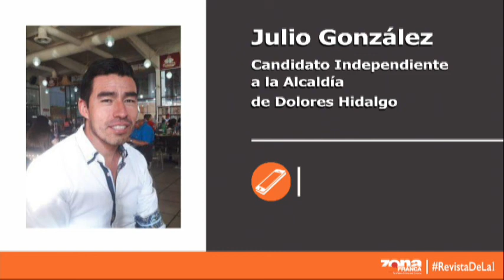Julio González Candidato Independiente a la Alcaldía de Dolores Hidalgo